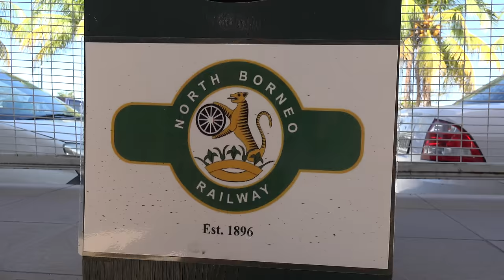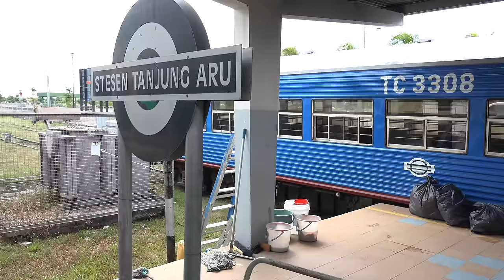Borneo Steam Train in 4K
North Borneo Railway Steam train ride March 2015 in 4K. This video is edited to give an experience of the trip so is longer than a 'quick look'. It shows the start of the journey, the views from the train and inside the train. It shows the final destination and the extra experience of riding in the cab during turning the train on a turntable. There should also be interest for train enthusiasts. Then there is the trip back to the start at Kota Kinabalu near the airport. This was shot and edited at 4k UHD resolution using a Sony AX100 and GoPro 4 and Z1 Rider stabilizer.